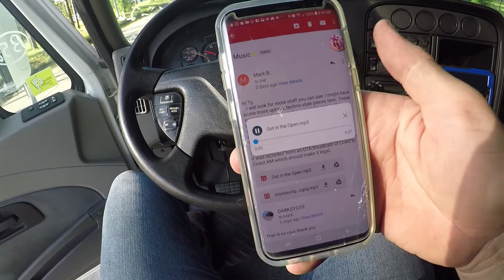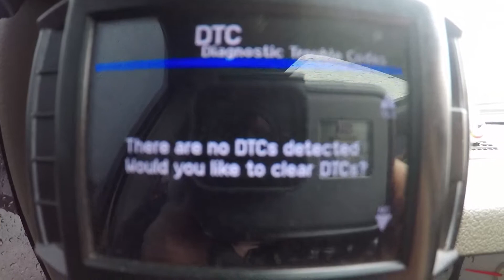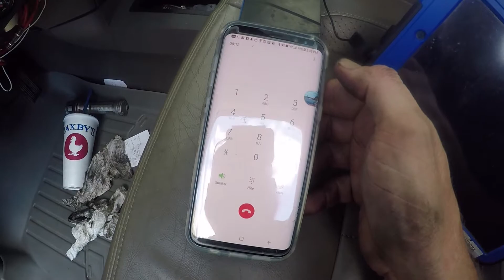MEGATRON HAD A HEART ATTACK!!!!!!!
SC @DARKSYD33

FOR ALL YOUR DIESEL NEEDS TALK TO
 TALK TO Billy Schwenk
Sinister Diesel
2025 Opportunity Drive
Roseville, CA 95678 USA
Customer Support
Monday - Friday: 8am - 5pm PST
Saturday: 8am - 1pm PST
Sunday: Closed

OR IN THE FOUR CORNERS AREA